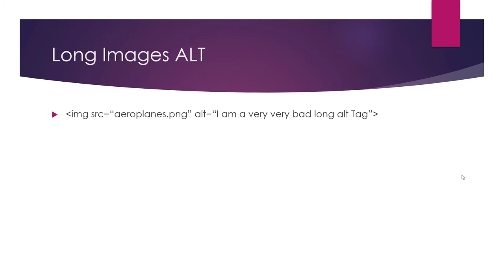How to Find and Fix Long ALT Tag